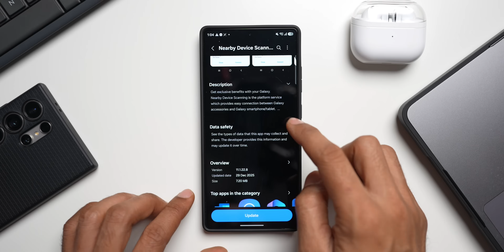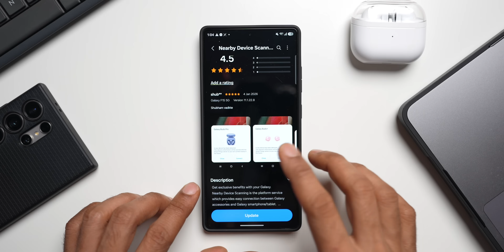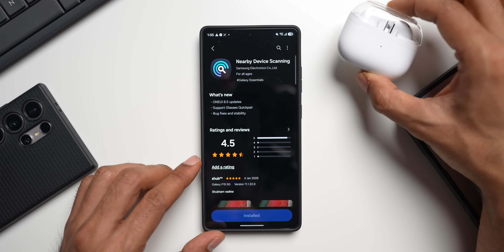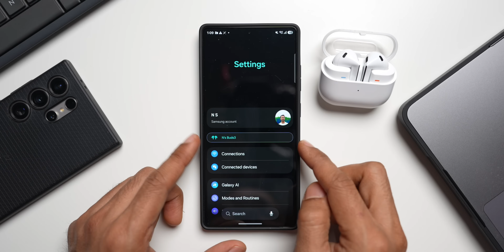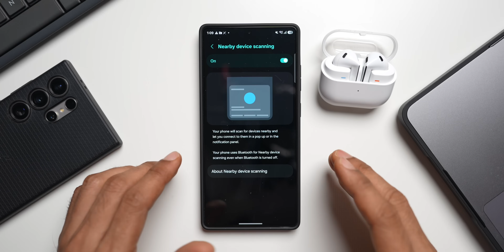NEW UPDATE for Samsung Galaxy Phones !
One UI 7 ; All Features : One UI 7 Stable Version - Every Feature You need to know !